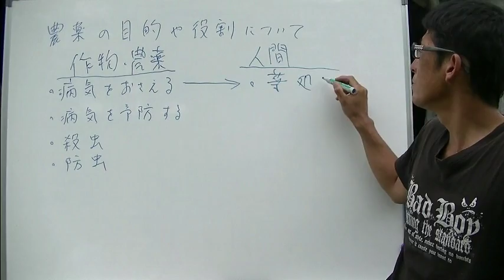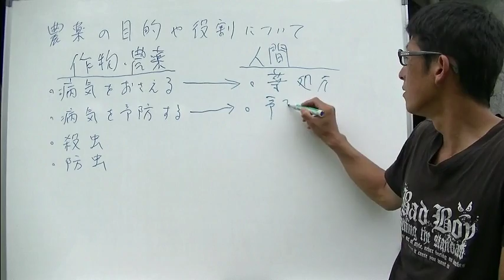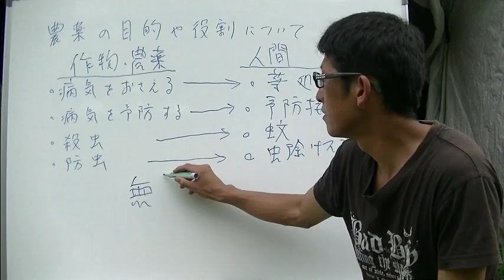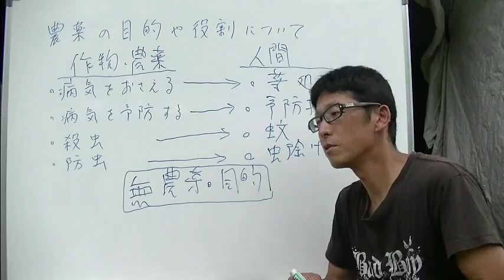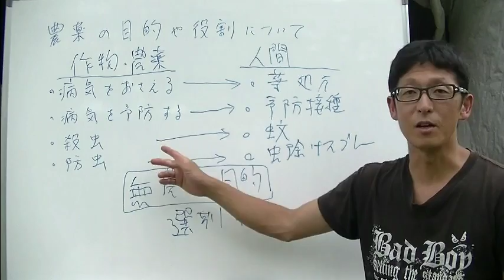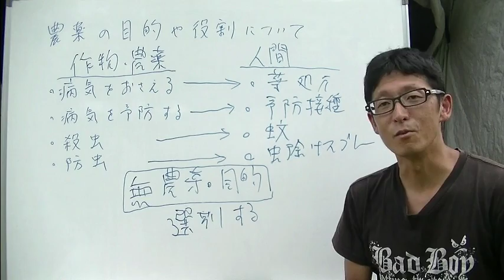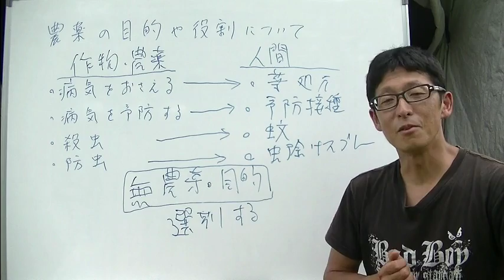農薬の目的や役割について改めて考えてみると無農薬栽培の価値が見えてくる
農薬は素晴らしいものだし、なくてはならないものだと思います。
 世間的な評価はあまりよくないものですが、安全性でいえばほとんど問題がないレベルにまで高まっています。
 農薬を使うことで生産性が上がったり、安定して生産ができるようになるのをメリットと感じるのであれば、罪悪感なく使えばいいです。
そうじゃなくて、とにかく美味しくて生命力にあふれた力強い農産物を育てたいんだ、そういう食べ物を食卓へとお届けしたいんだ、というのであれば無農薬栽培を選択すればいいと思います。

農薬を使用する目的、役割、効果などをしっかりと真正面からとらえたうえで、それでも必要ないと思われるのであれば使用しない。
 農薬は必要ないから使わない。
というスタンスが非常に重要です。

（全6回の新規就農希望者向けセミナー）

自給自足と農業は別物　田舎暮らしで農業を仕事にするときの注意点とは？

【BGM提供】
DOVA-SYNDROME

【画像提供】
写真AC